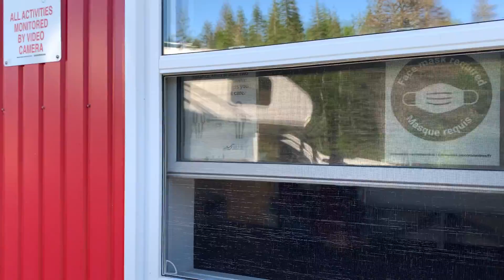Neil Harbour comfort station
Very nice comfort station to stop at if you are boon docking up in Cape Breton island, showers, laundry, playground. there should be more comfort stations everywhere!